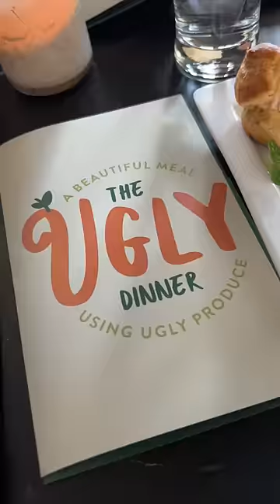I ate an ugly dinner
Kanbe's Market x Campground KC